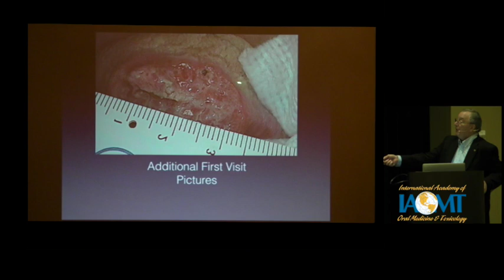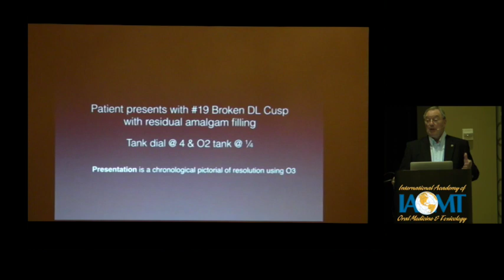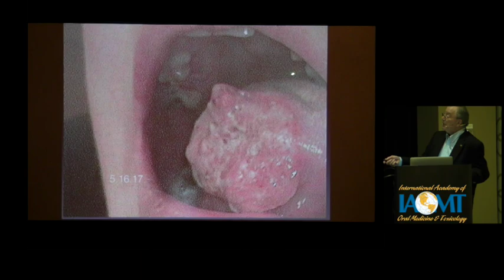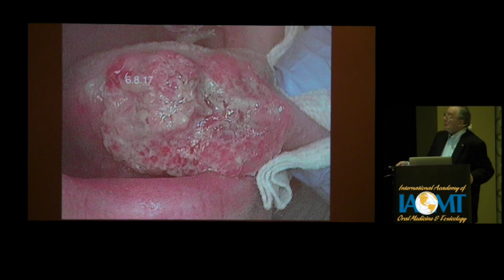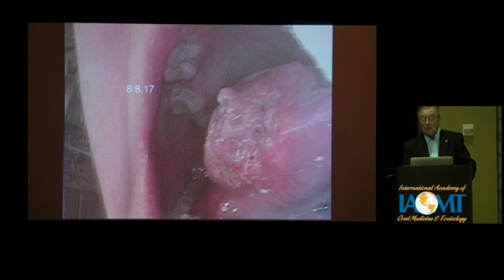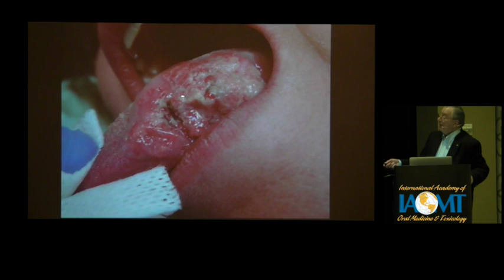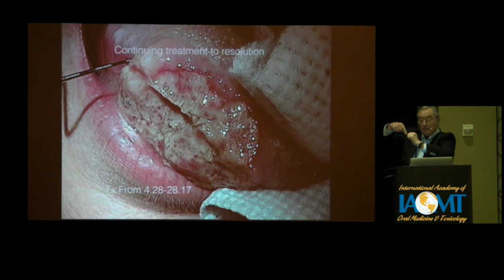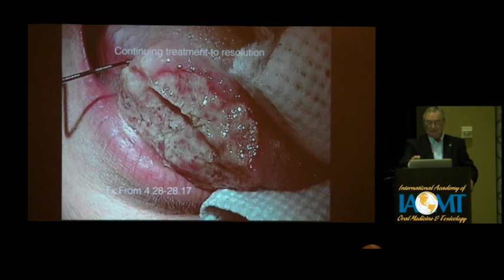Traumatic Cancer of the Tongue | Phil Sukel, DDS, MIAOMT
IAOMT Annual Conference in Las Vegas, NV